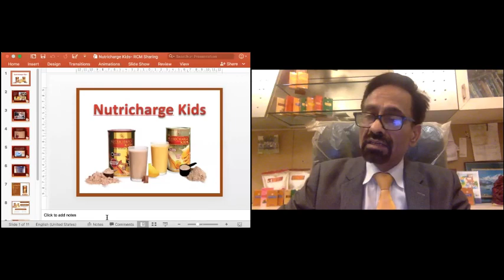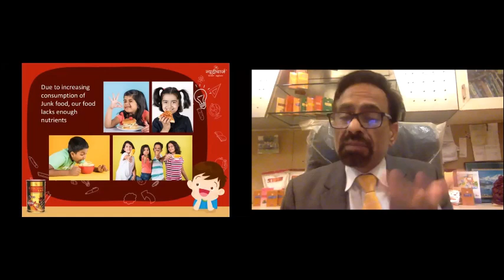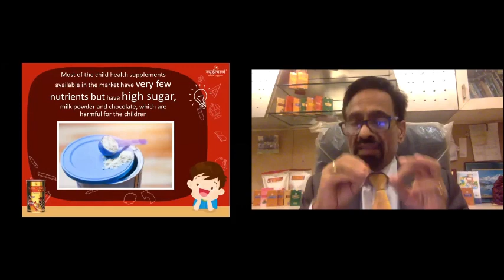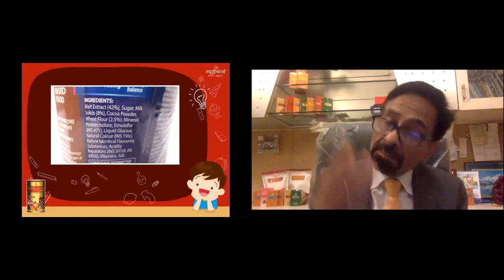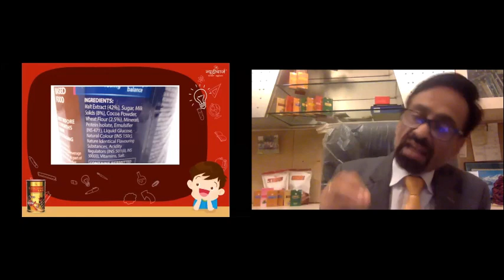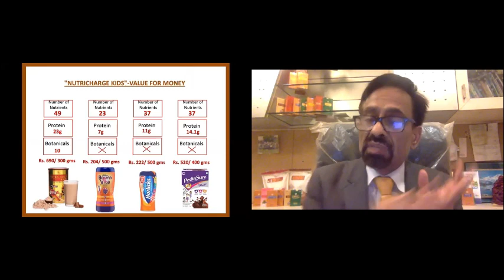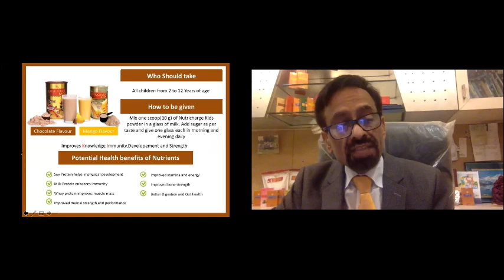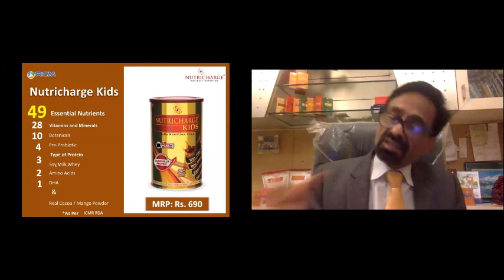SAVE Your Child -Nutri-KIDS Training by Dr KAPIL KAPOOR in Just 13 Minutes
NutrichargeKids Nutricharge RCM Directselling Dr.kapilkapoor kadamsingh kids healthykids saveyourchild saveyourfuture#